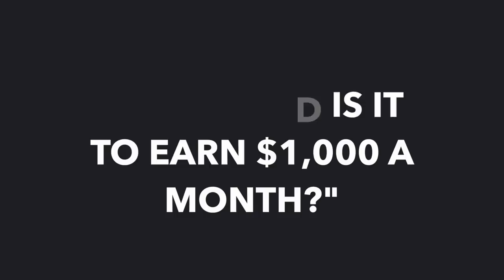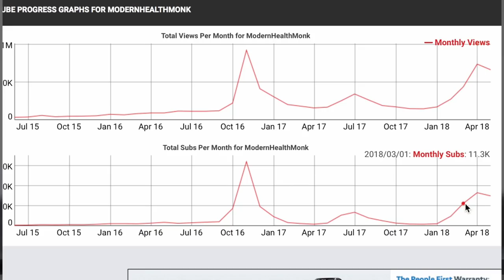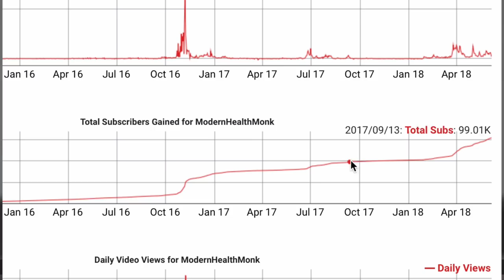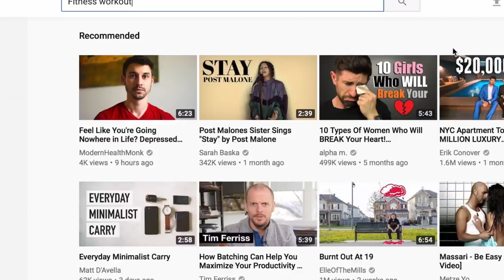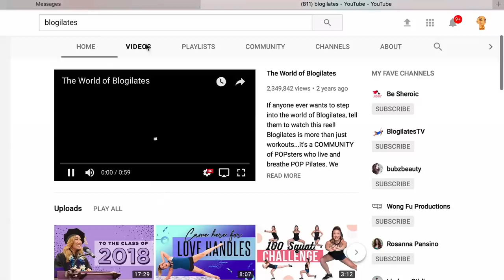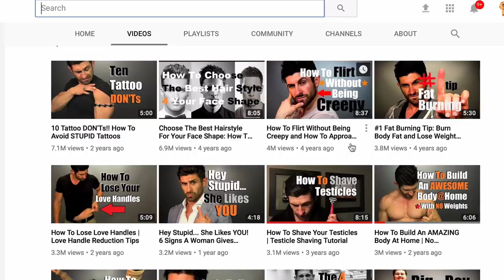How to Make $1000 Per Month on Youtube